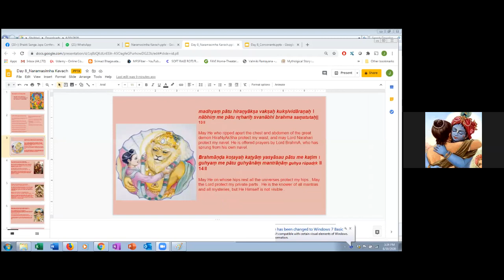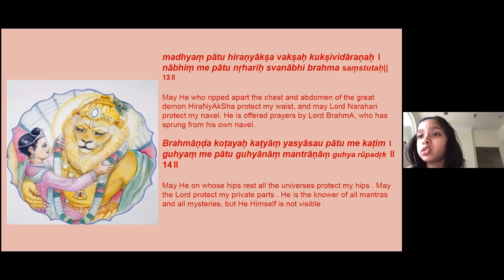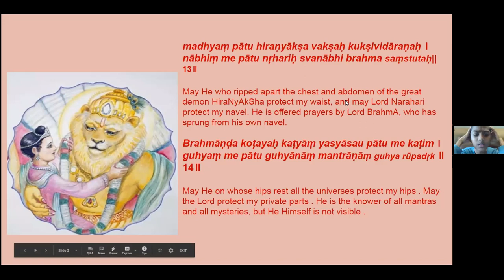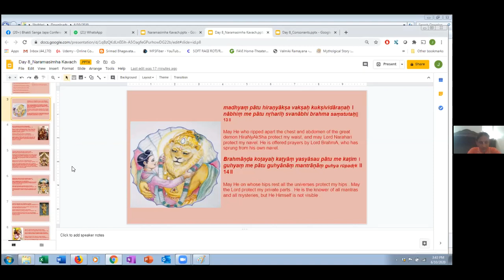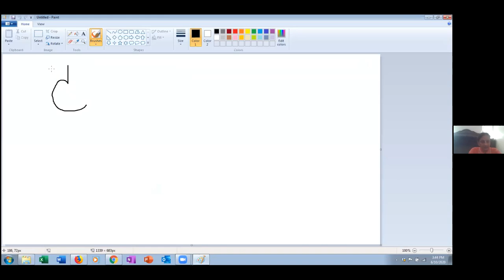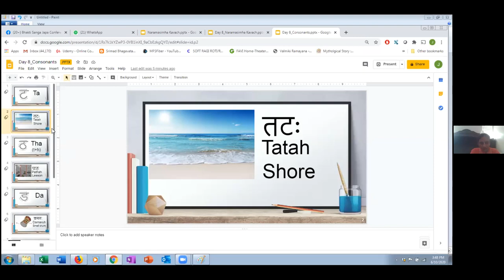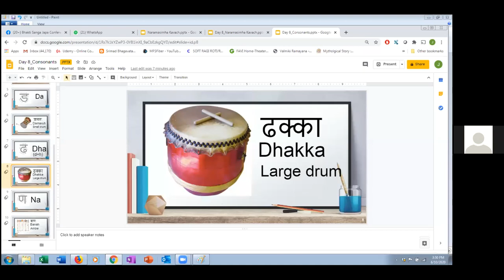Devanagiri Script and Narasimha kavacam- Jyoti mj - 10th june 2020